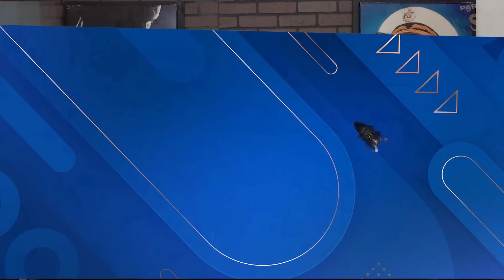Disco, Rock y Revolución : Nuestra Historia Musical | Par De S's